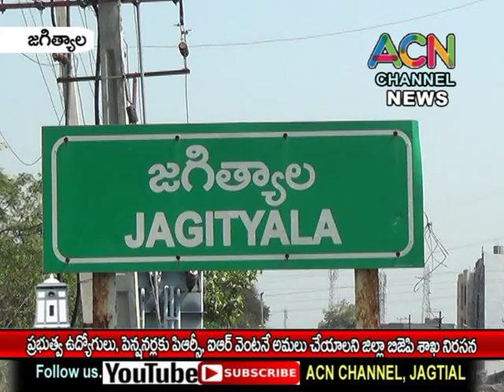జగిత్యాల జిల్లా లో ప్రభుత్వ ఉద్యోగులు, పెన్షనర్ల PRC, IR వెంటనే అమలు చేయాలని జిల్లా బీజేపీ శాఖ నిరసన